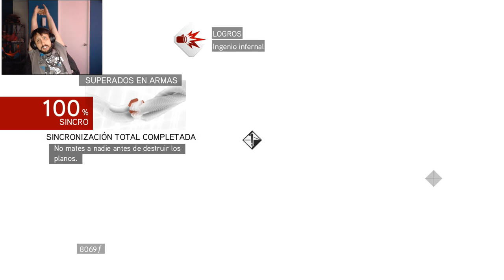Assassin's Creed Brotherhood Capitulo 17